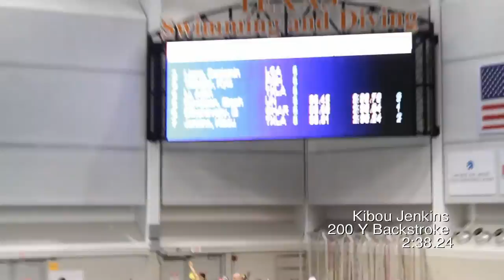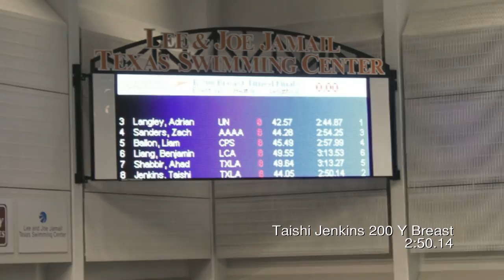Taishi & Kibou Jenkins - Takemura Jenkins Swim VLOG 001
Taishi & Kibou Jenkins (Longhorn Aquatics) - Swim Meet
2015 TXLA 11 & Over November Unclassified - Day 2 of 3
University of Texas - November 14, 2015